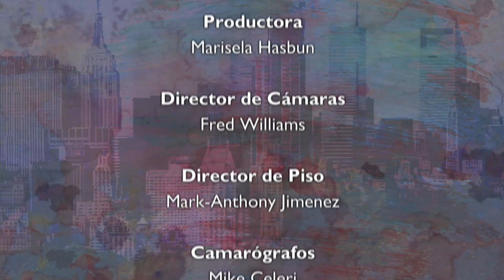Pedro y los 11 - 2018-11-29 - Sanando los Oprimidos por el Diablo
Hay una guerra espiritual en donde dos bandos están peleando en este campo, el bien y el mal. La única protección real en contra de Satanás es llenarte de Dios, que tu “casa” no este vacía, que no sigas desocupado. No más coqueteos con las cosas del mundo. La luz y las tinieblas no pueden coexistir.